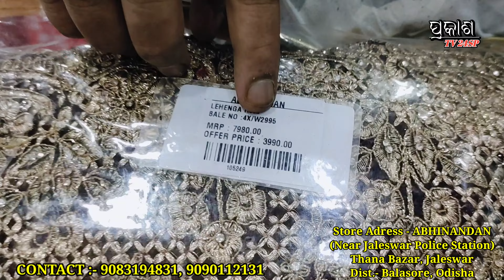ଲେହେଙ୍ଗା ନିଅନ୍ତୁ ପୁରା ଶସ୍ତାରେ | Cotton Saree Wholesale Market ,Pata saree wholesale business Odisha.